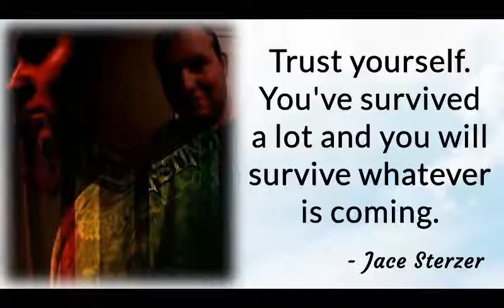the truth of all sticks revealed!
sneak and igoy play stick of truth